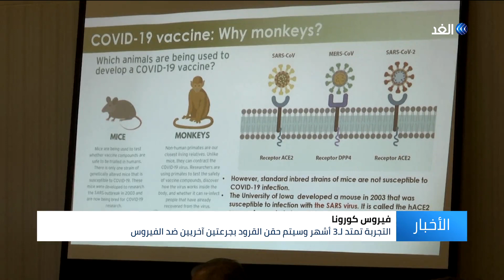تايلاند تبدأ اختبار لقاح محتمل لفيروس كورونا على القرود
بدأ علماء في تايلاند اختبار لقاح محتمل لفيروس كورونا على القرود ضمن دراسة مستقلة.
وتم حقن ثلاثة عشر من قرود المكاك بأول جرعة من اللقاح المحتمل على أن يتم حقنها بجرعتين أخريين خلال ثلاثة أشهر.